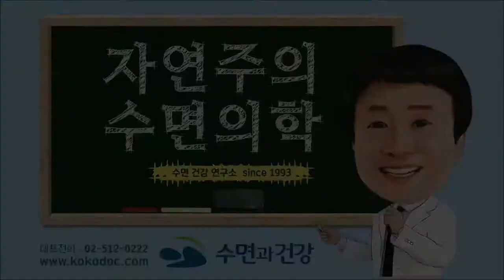코골이에 양압기는 어느정도 효과가 있을까?